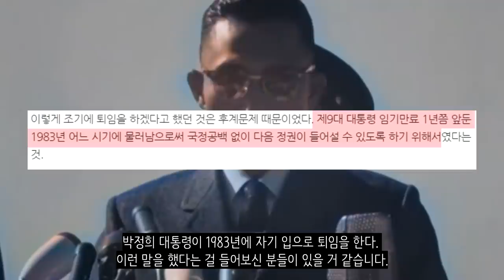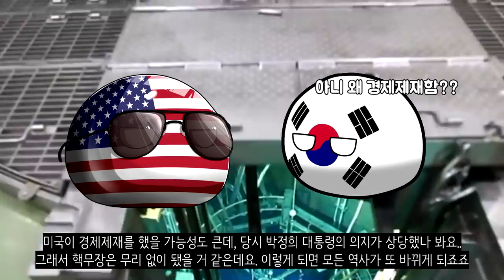만약에 박정희가 암살되지 않았다면?_[센서 스튜디오]